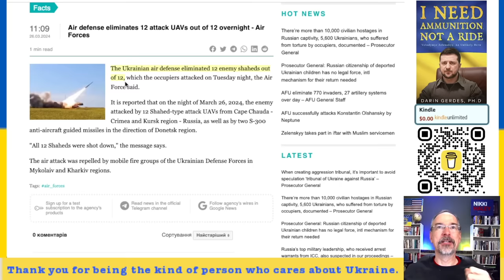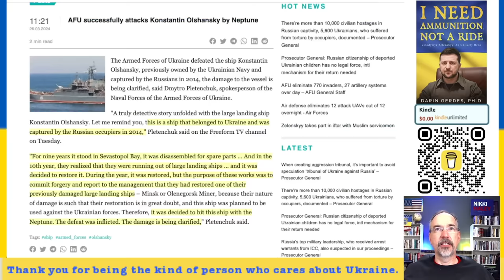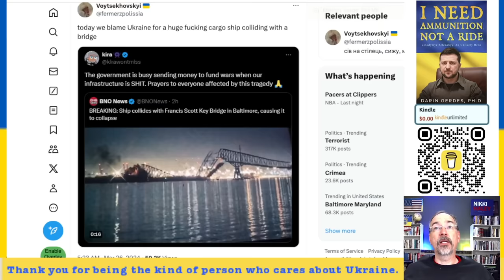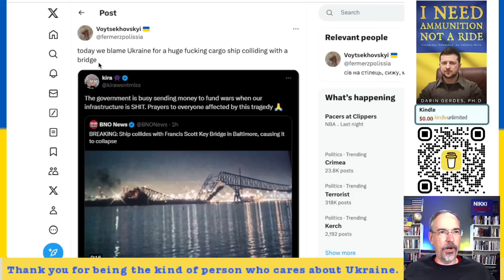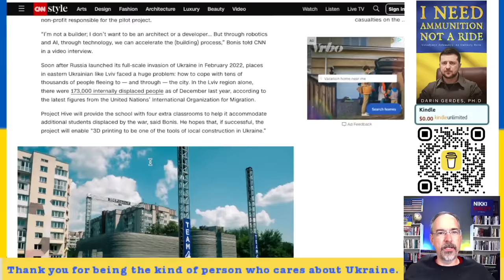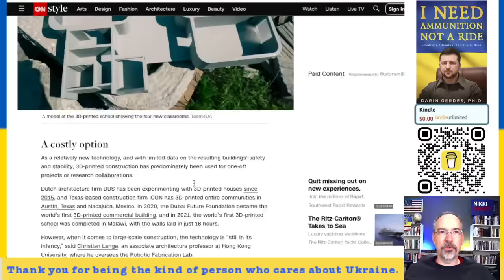Ukraine Hits the Kostyantyn Olshansky Ship, Russia Has Fired 300 Missiles and Drones in One Week.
This video talks about the war in Ukraine. Ukraine Hits the Kostyantyn Olshansky Ship, Russia Has Fired 300 Missiles and Drones in One Week.

- Russian occupiers in Ukraine suffer losses, but missile attacks continue
- Ukraine hits warship taken by Russia in 2014 with a missile
- Defense Forces strike reconnaissance ship and large landing ship
- Ignorance: Tweeter blames Ukraine aid for cargo ship collision in Baltimore, which is unrelated
- Ukraine receives 880 million from the IMF and is 3D printing schools in the war zone to rebuild quickly and cost-effectively